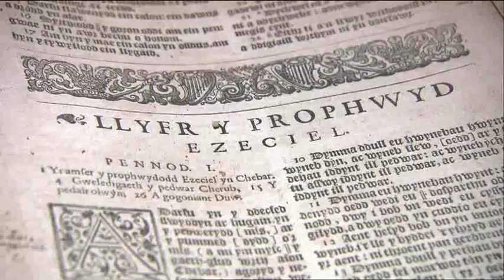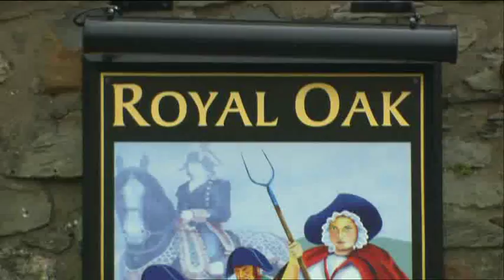French Invasion of Fishguard, 45eme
The One Show with the French 45eme Infanterie Regiment de Ligne. if you are interested in getting more information about the regiment or would like to either hire us or join us.